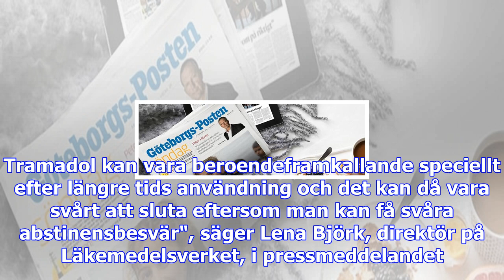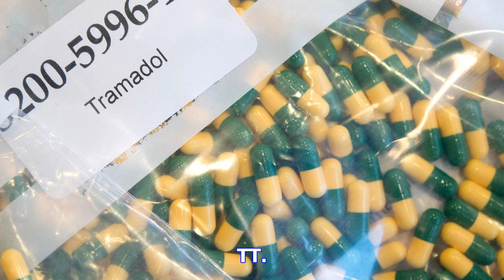Stora beslag av tramadol oroar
Nästan 1,1 miljoner tramadoltabletter beslagtogs av tullen under årets första nio månader, vilket är...